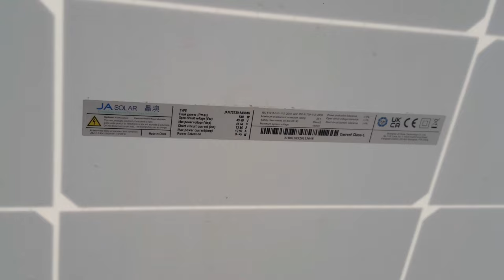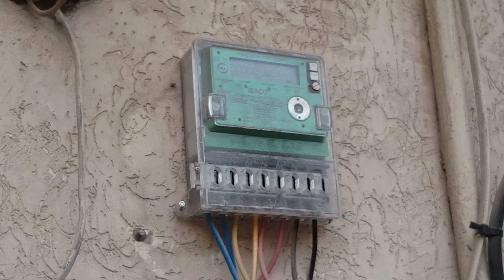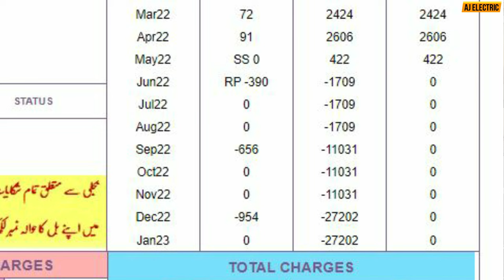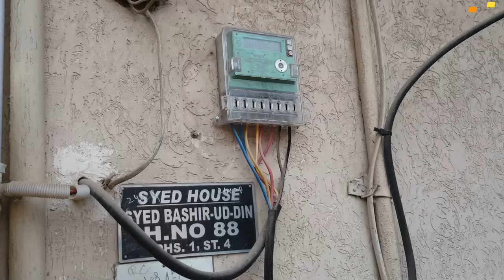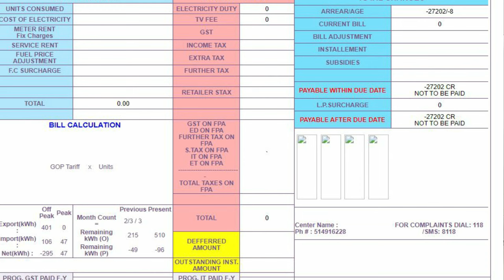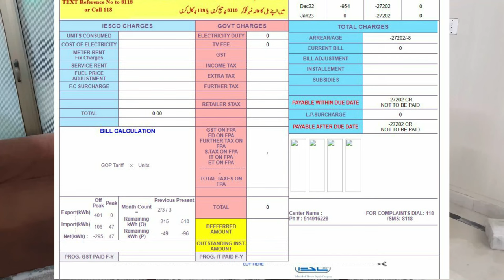5KW Solar system results feed back and return on investment after 8 months of installation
5KW Solar system results feed back and return on investment after 8 months of installation

Here is the video In which I show the results and performance of a 4.3kw on gird solar system after the 8 months of installation with customer feedback.

So this video is about return on investment on solar system.
solar system is a free green energy by which we can zero our electricity bills by installaing
grid tied means on grid and hybrid solar system with net metering  on our rooftops.

Electricity tariff taxes and fuel price adjustments are going high and high nowadays in Pakistan only one possible solution to get rid of this expensive electricity kwh is solar green energy which is almost free for all in the world.